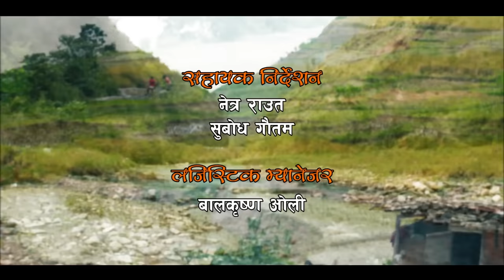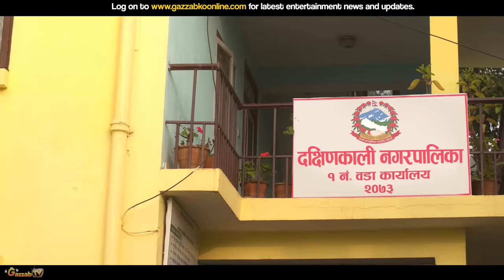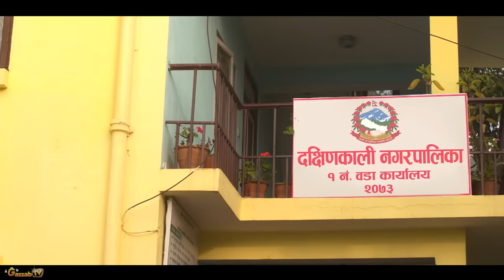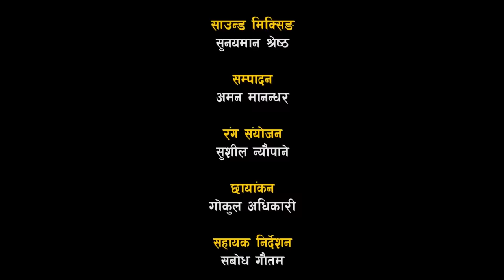Nepali Short Movie Hunnari Ft Deepak Raj Giri and Deepa Shree Niraula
Nepali Short Movie Hunnari
Ft Dipak Raj Giri and Dipa Shree Niraula

A Shubha Media Home Presentation

Department of civil registration

Supported By
Official development aid from the ministry of foreign affairs of Finland.

Actors: Dipak  Raj Giri, Deepa Shree Niraula, Deshbhakta Khanal, Laxman Bikram Basnet, Laxmi Giri, Niru Khadka, Deepak Acharya,
Kamala Regmi, Gita Thapa, Apshara Adhikari

Lights: Bijay Urau, Raju Lama, Surya Neupane, Kamal
Transportation: Bishal
Kitchen: Anish
Media Coordination: Hari Jang Thapa
Account Management : Sailesh Khatri
Production: Bishnu Budhathoki
Asst. Production: Amrit Khatri, Ashok Chaudhary, Sanjay DC
Makeup: Ganesh Khadka
Logistic Officer: Balkrishna Oli
Editing: Aman Manandhar
Colorist: Sushil Neupane
Asst. Direction: Subodh Gautam, Netra Raut
Cinematography: Gokul Adhikari
Writer: Abhimanyu Nirabi
Direction: Deepak Aacharya